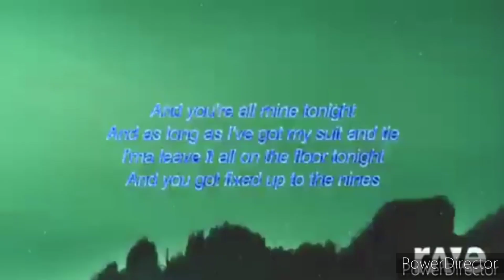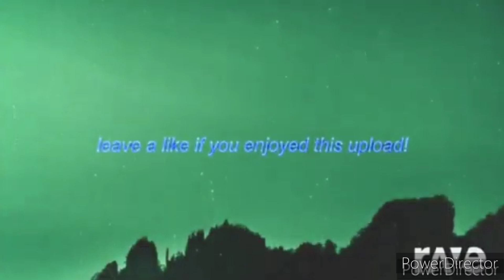Lean On X I Took A Pill In Ibiza X Suit and Tie X LOCO In Un3n3